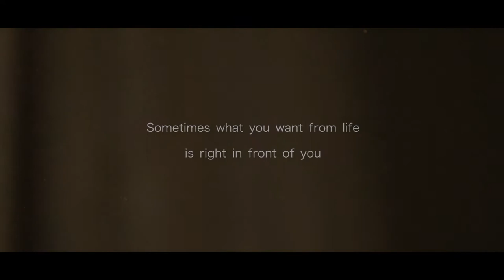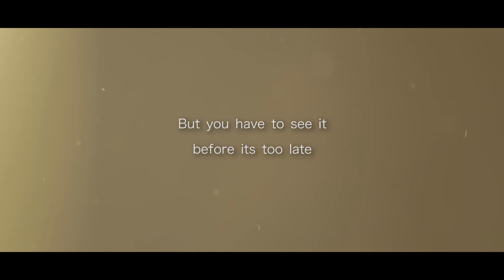RADA Films 2017: Bitter Lemon (Trailer)